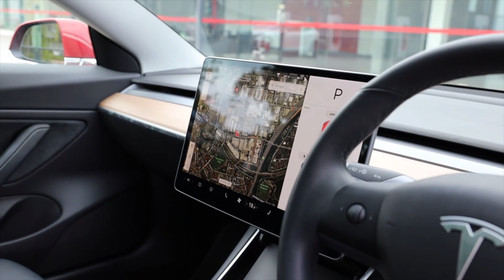NorthConnex Sydney Opening Day Drive in Six Minutes | Tesla Autopilot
Opening Day of NorthConnex Sydney Tunnel First Drive in six minutes on Autopilot in Tesla Model 3 Performance Stealth Southbound from Mt Colah Wahroonga to Pennant Hills Road then onto M2 Motorway Eastbound towards Sydney | Ludicrous Feed | Tesla Tom

00:00 Welcome to NorthConnex
00:35 M1 Southbound Approach
01:31 Wahroonga Southbound Tunnel Entry
03:48 Pretty Lights 1
06:56 Pretty Lights 2
08:10 Pennant Hills Road Exit & M2 Entry
08:53 Thanks for Watching!